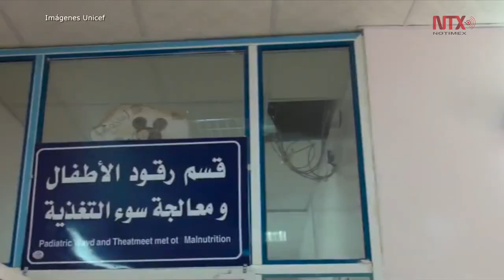Casos de cólera en Yemen superan el medio millón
El número total de casos sospechosos por el brote de cólera en Yemen superó el medio millón, mientras que cerca de dos mil personas han muerto a causa del mal, reveló hoy la Organización Mundial de la Salud (OMS).